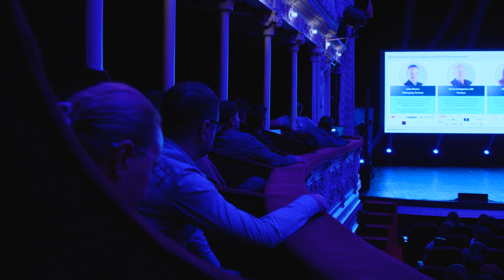Romanian Game Awards 2023 - After Movie